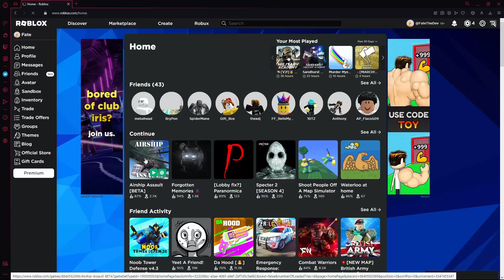Airship Assault Funny Moments (Memes)